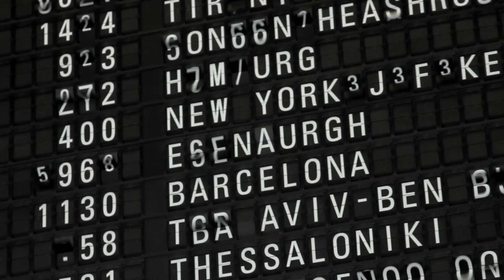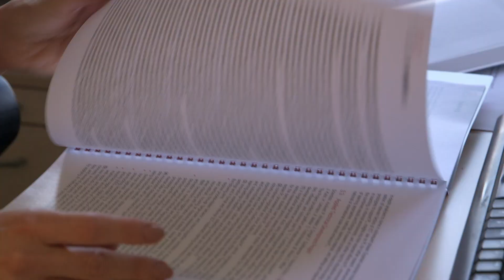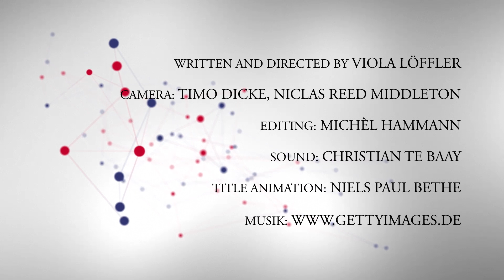GRC FACES OF EXCELLENCE: Olga Troitschanskaia – Studying Studies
Olga Zlatkin-Troitschanskaia has been a Professor of Business and Economics Education at Johannes Gutenberg University Mainz (JGU) since 2006. She has published several books and numerous articles on a wide range of topics such as economics in vocational education, the development of competencies in higher education, and the international comparison of educational systems. To transfer her manifold interests and ideas into empirical research, she has successfully initiated several large-scale research projects and gained support by third-party funds. Currently, she is heading the research project PLATO (Positive Learning in the Age of InformaTiOn), which unites outstanding expertise with innovation in the fundamentals of information processing to investigate positive learning as a vital as well as morally and ethically oriented approach in our knowledge-based society. She is one of the coordinators of the German research program Modeling and Measuring Competencies in Higher Education – Validation and Methodological Innovations (KoKoHs) and thus responsible for the national and international cross-university coordination of research projects of the program funded by the German Ministry for Education and Research (BMBF). Last but not least, Professor Olga Zlatkin-Troitschanskaia has been very active in the support of young researchers and served as spokeswoman for the Gutenberg Academy for Young Researchers at JGU.

In 2013, Olga Zlatkin-Troitschanskai became a fellow of the Gutenberg Research College (GRC) at Johannes Gutenberg University Mainz. The GRC was established in 2007. It serves as a central strategic instrument to promote cutting-edge research at Mainz University and it has three main functions: it advises the President and the Senate in strategic matters concerning research, it aims to stimulate interdisciplinary exchange, and it furthers individual excellence by awarding fellowships to outstanding researchers. GRC fellowships usually exempt the selected fellows from some of their teaching and administrative duties for up to five years, giving them more time for their research and providing better research conditions.

– The Gutenberg Research College at Johannes Gutenberg University Mainz